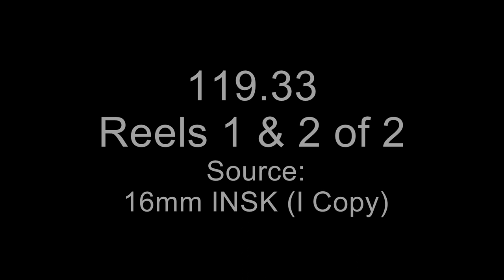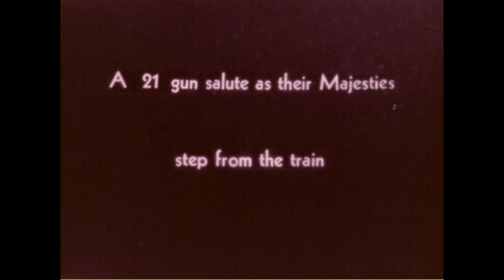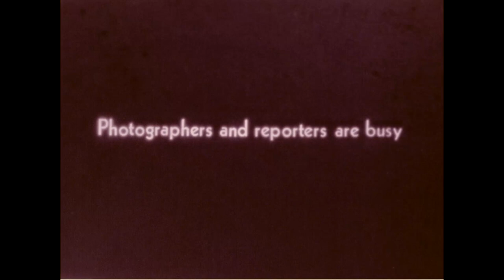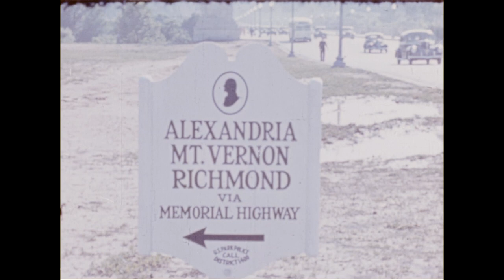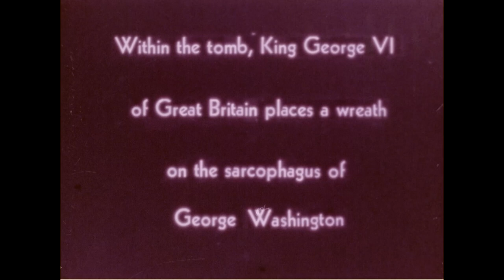Royalty Visits White House (1939)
Creator: National Youth Administration.

Series: Motion Picture Films Relating to the National Youth Administration, ca. 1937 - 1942
Record Group 119: Records of the National Youth Administration, 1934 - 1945

Scope and Content: This film documents the visit of King George VI and Queen Elizabeth to Washington, D.C., in June 1939. This was the first visit of a reigning British monarch to the United States. Crowds gather on the streets of Washington as President and Mrs. Roosevelt accompany the King and Queen from Union Station to the White House. They visit the British Embassy and Mount Vernon, where the King lays a wreath on the tomb of George Washington.

For more information on the National Youth Administration's filmmaking activities, read this post on the National Archives Unwritten Record blog

Contact(s):
8601 Adelphi Road
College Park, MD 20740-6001